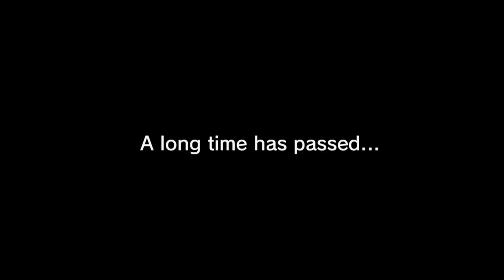Sonic 4 Episode 2 - 11 - little plastic castle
like I come in two dimensions

let me reiterate how happy about the retry option. a complete experience changer.